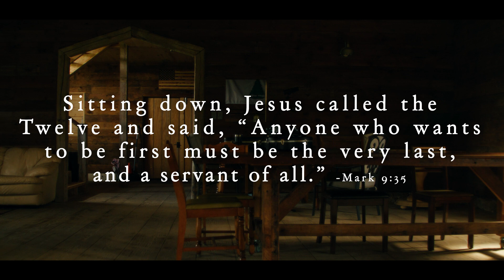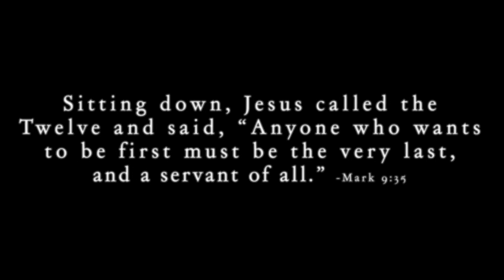2024 You, God's Music Showcase Audition - Jon Lind - "Servant Heart"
You, God's Music is grateful for the brilliance that Jon Lind has brought to the Showcase. The Judges voted YES to his original song, "Servant Heart" and he enters the Showcase 1st Round! @jonlindmusic

Contestant's Christian Charity: Beauty Amidst The Ashes, Inc.

“I chose this song because I feel like it’s one of the more meaningful songs I’ve written. I believe as followers of Christ our goal should be to love and serve the Lord with our lives, and secondly love and serve others. This song is a reminder of that for me, and I hope it will be for others also.”